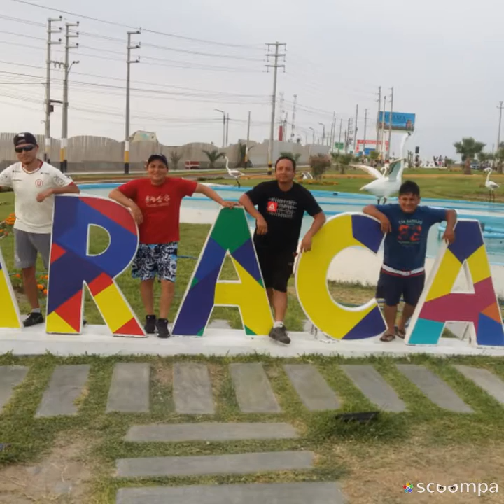Una linda historia vivida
Nectara la ultima noche